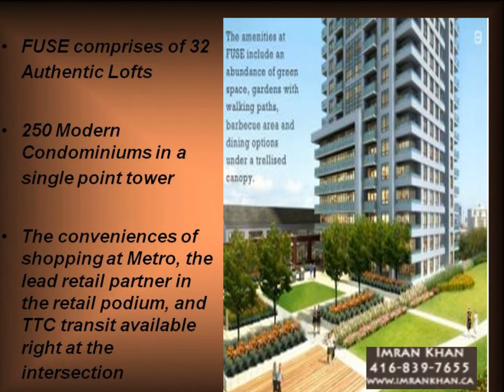Imran Khan Condo | Fuse Condos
Located at Dupont St. and Lansdowne.
Pre-book for VIP and Save Thousands!!!